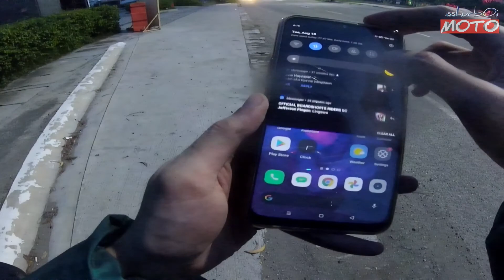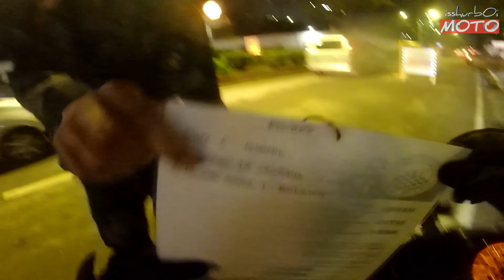HONDA Beat FI | The Ride Home | Made It!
MOTORCYCLE:
Honda Beat FI 2017
MTRT Clutch Spring 1500 RPM
Racing Monkey Center Spring 1500 RPM
AKAMOTO & MTRT Rollerweights Combination 11g x 12g
Mickey Mazo Racing Pulley & Driveface SPEEDTUNER
Brisk Racing Spark Plug AR12ZS
Accent Wire (BLUE)
Michelin Pilot Street
EDITING:
Yi Lite Action Cam
Filmora 8
PixelLab